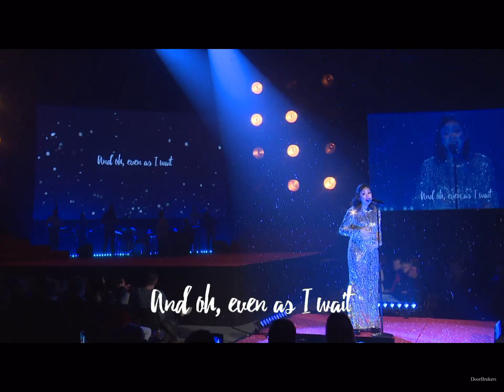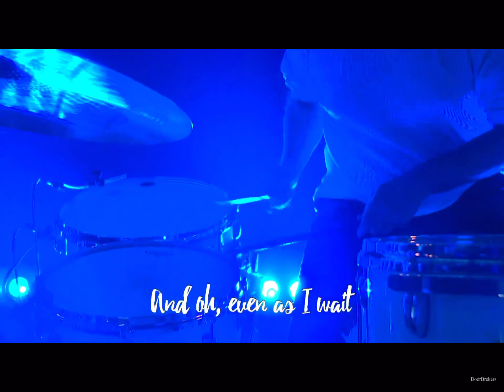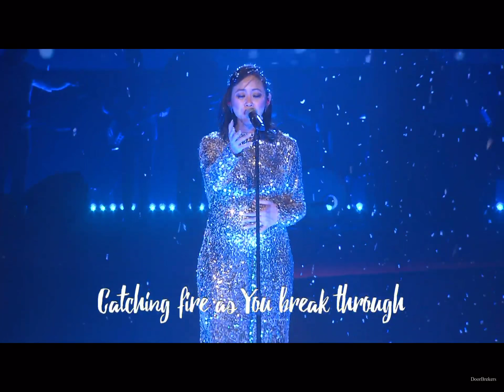Starlight - Bethel (singing for DoorBrekers Christmas service)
🎥 Doorbrekers